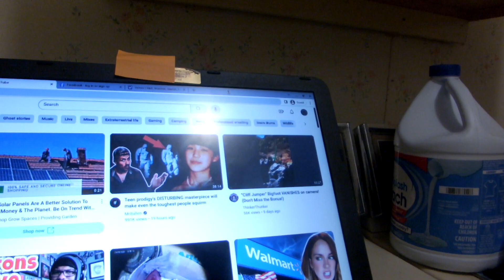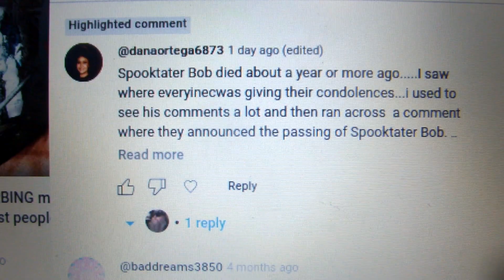Sad information about Spooktator Bob you all need to know about.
I was messaged by someone with very big news regarding me, Spooktator Bob, that cannot remain unknown and must be addressed because, well, simply, it is the right thing to do.

I died. See for yourself. I got the message recently and was informed I died. I thought you all need to know.